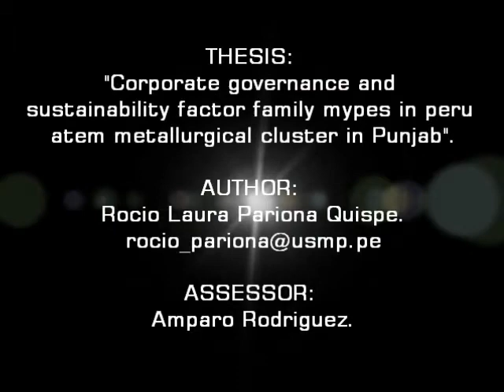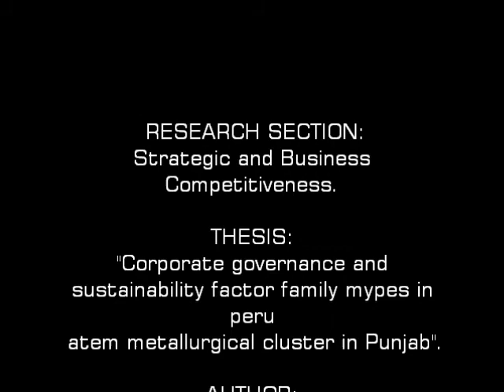Pariona Quispe Rocio Laura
Corporate government as sustainability factor of family small and medium companies in atem metallurgical cluster Peru in Punjab.